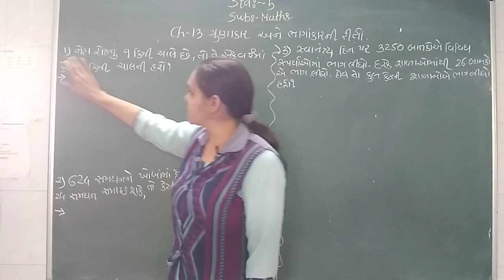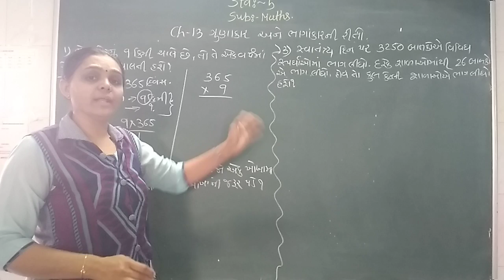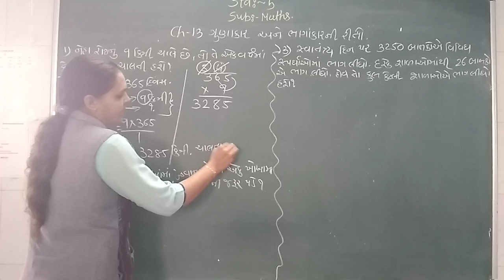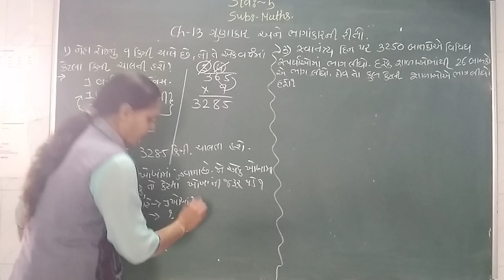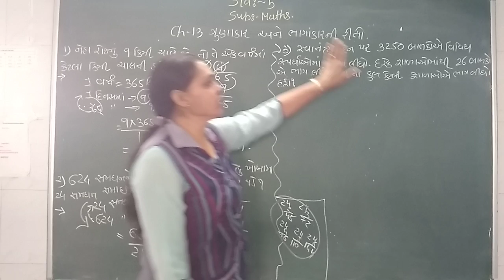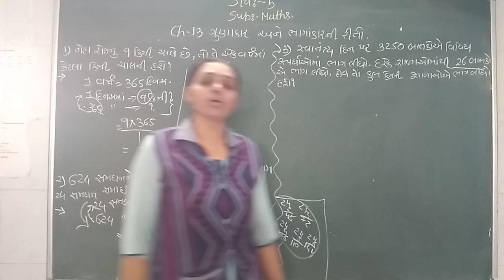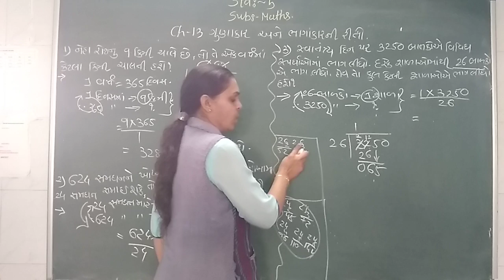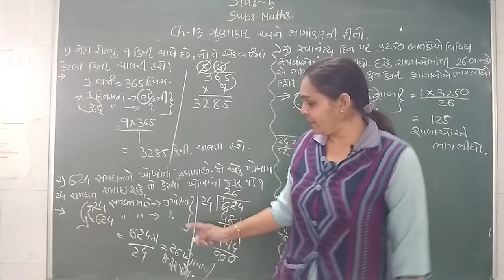ગુજરાતી માધ્યમ | ધોરણ: 5 | વિષય: maths | પ્રકરણ:13 ગુણાકાર અને ભાગાકારની રીતો | શિક્ષક: Sonalben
​ટોપિક: વ્યવહારિક દાખલા ગણો.